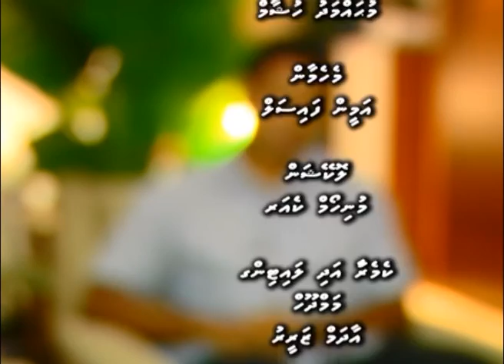Haftha Bandhu EP 09